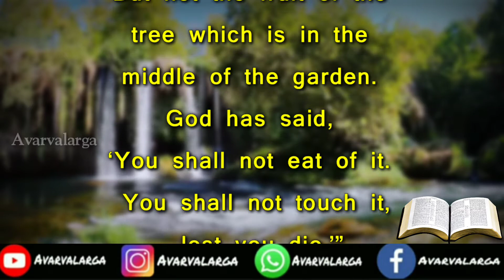Daily Verse 12-02-2021 | Words of God | Christian WhatsApp status